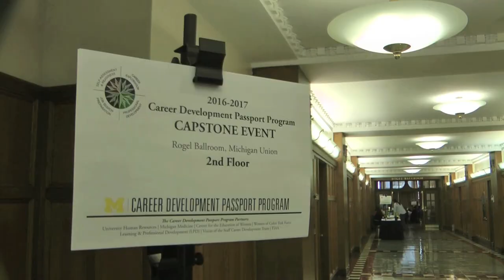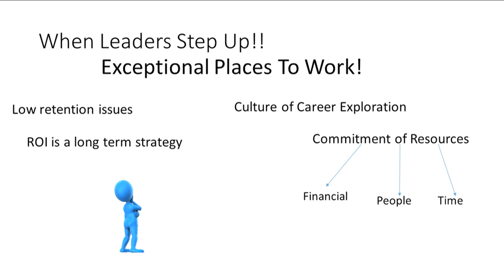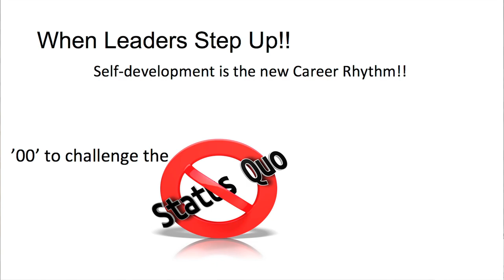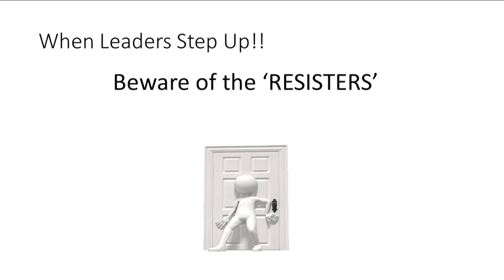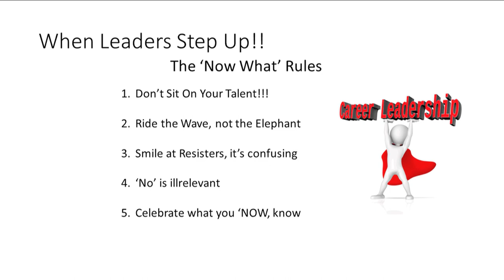Dr. Lee Meadows - Univ. of Michigan Career Development 64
Career Development
Passport Capstone
When Leaders Step Up!!
Michigan Union, Rogel Ballroom
Lee E. Meadows, Ph.D
Professor of Management, Walsh College

Produced by:
Fagan Productions, Ltd.

Career Development Passport Program

Congratulations to the 850 participants who completed the 2016-17 Career Development Passport program!

The Career Development Passport Program is a 12-month program for regular staff on the Ann Arbor campus and Michigan Medicine designed to support their U-M career growth and knowledge of career navigation strategies.

The year-long program began in May 2016 and concluded in April 2017.

The program benefits participants seeking to advance their career development goals by providing:

- Career navigation and development presentations across a variety of career/job families and classifications.
- Opportunities to engage in career networking, coaching and mentoring activities.
- Access to career development tools and resources.
- Helpful information about career advancement and professional development at U-M.